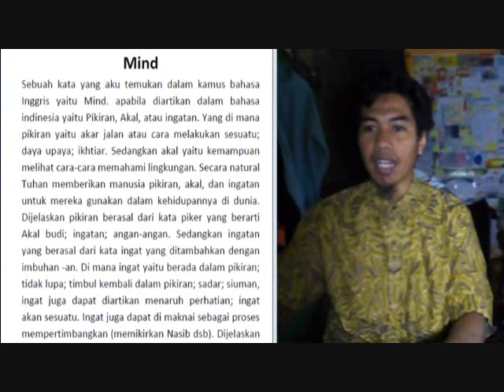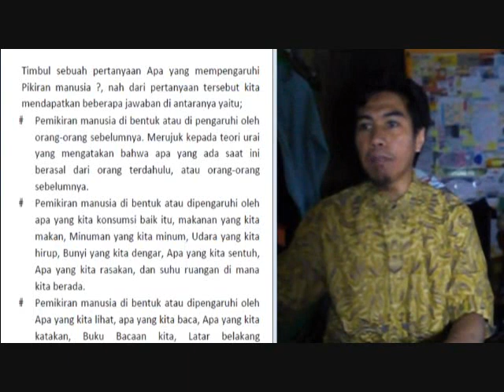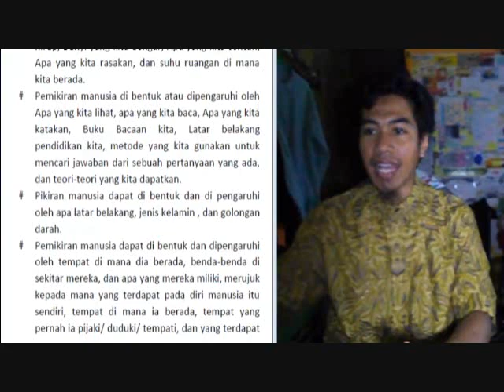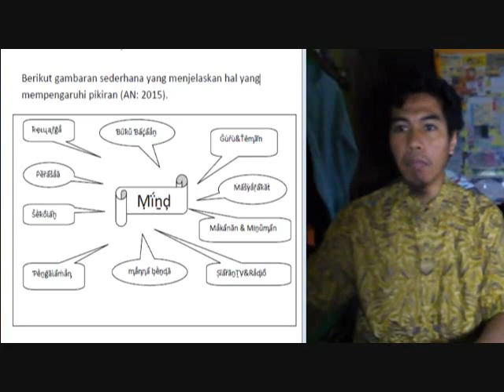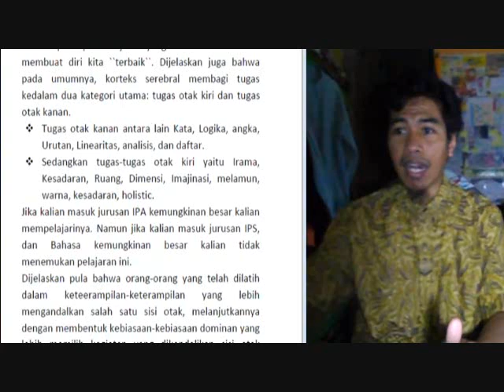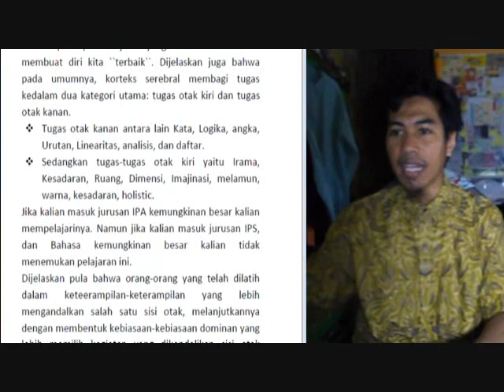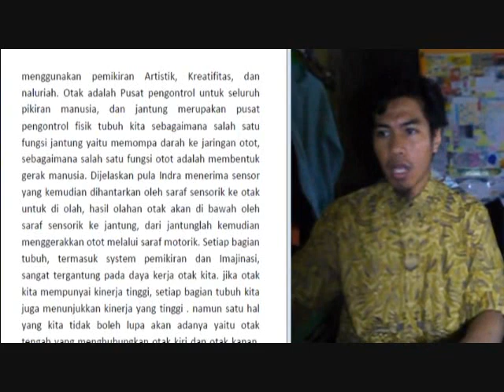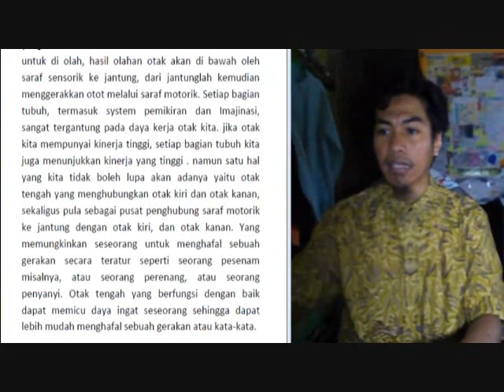Mind (Akal, Pikiran, Ingatan)